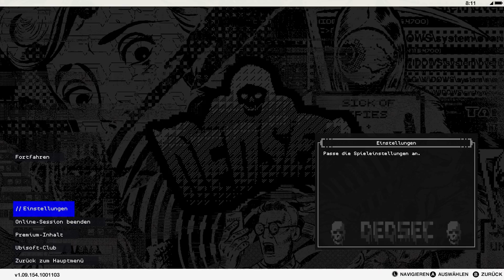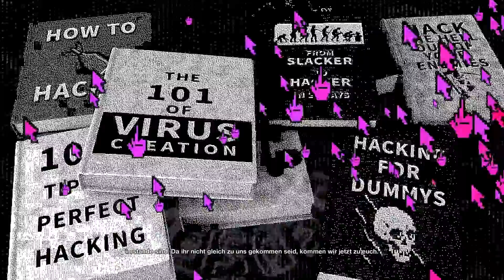Cyberdriver Michael Knight ★ Watch Dogs 2 (07) ★ Danger Zockt ★ Deutsch | German